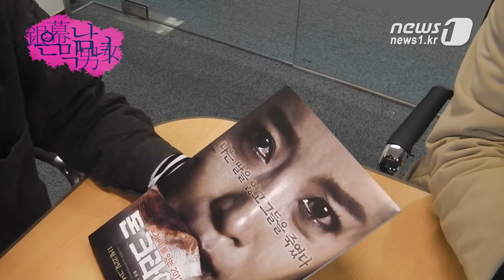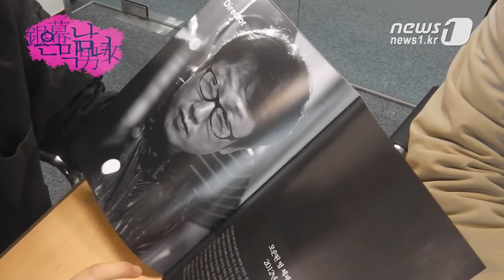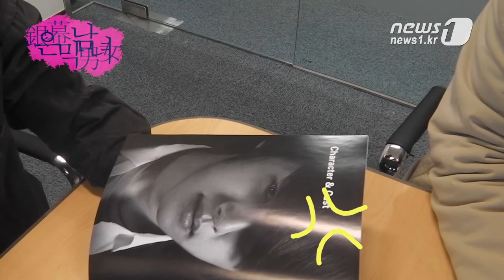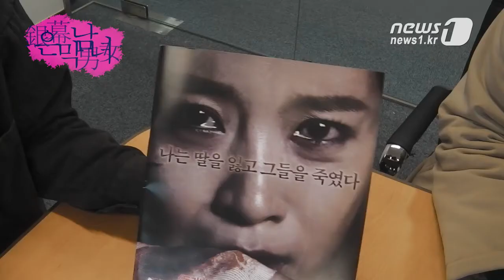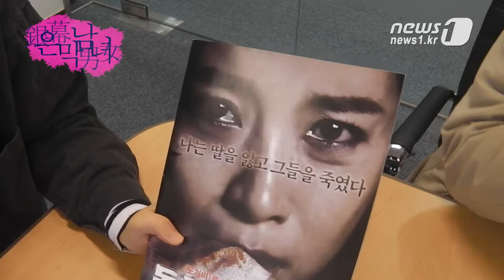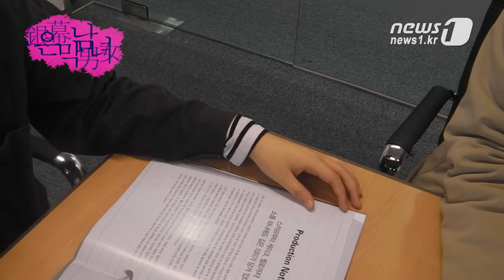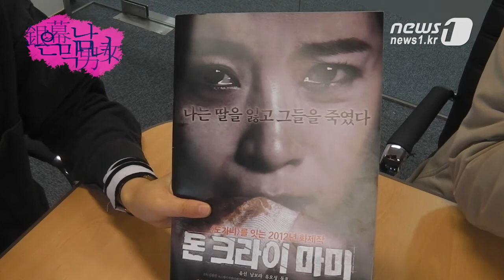[눈TV] [은막남녀] '돈 크라이 마미', 신인감독의 한계란 이런 것?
(서울=News1) 김현아 기자 신용규 인턴기자=제대로 된 영화평, 열 알바 안 부럽다. 색다른 영화 리뷰 '은막남녀'는 누구보다 빠르게 영화를 보고 온 두 기자가 골방에 쳐 박혀서 이야기를 나눈 기록이다. 평범한 수준의 영화 지식을 가진 두 기자의 거칠지만 솔직한 영화 이야기를 영상에 담았다.

(주의) 이 영상과 기사에는 약간의 스포일러가 있을 수 있습니다.

다음은 영화 '돈 크라이 마미'의 언론시사회에 참석했던 두 기자가 23일 회사 골방에서 나눈 이야기를 정리한 내용이다.

-신용규(이하 '고양이수업시간') : 한 줄 평을 하자면 이 영화는 성폭행이란 소재를 단지 이용만 했을뿐인 영화.

-김현아(이하 '나무늘보능력자') : 소재가 소재인만큼 기대가 엄청 컸는데 그만큼 실망도 엄청 컸다. 실망스럽다.

-고양이수업시간 : 이 영화를 보고 같이 생각했던 게 이창동 감독의 '시'라는 영화였다. 여중생 집단 성폭행을 당하고 자살한 이후의 이야기를 다루고 있는데 그 영화와 '돈 크라이 마미'의 가장 큰 차이점이 이거('돈 크라이 마미')는 성폭행이란 소재를 너무 직설적으로 말해버리고 만 것 같다. 그래서 어떻게 보면 너무 식상했다면 '시'라는 영화는 성폭행과 그에 관한 죄의 문제를 가해자, 가해자의 할머니 시선으로 간접적으로 다뤘잖나. 이 영화('돈 크라이 마미')도 성폭행이란 문제에 대해서 직설적인 것보다는 우회해서 간접적으로 말했으면 어땠을까.

- 나무늘보능력자 : 이런 성폭행, 집단 성폭행, 그것도 미성년자가 저지른 집단 성폭행. 중간에도 나오지만 이들이 미성년자라는 이유로 집행유예를 받거나 가벼운 처벌을 받아서 피해자들은 더더욱 울분을 삭이는데 이러한 중요하고 무겁고 굉장히 예민한 주제를 다루기에는 감독의 역량이 너무 모자랐던 게 아닌가. 이 작품이 감독 데뷔작인데 너무 처음부터 심각한 주제를 섣불리 건드렸다는 생각이 많이 들었다. 너무 철학이 없었다.

-고양이수업시간 : 이 영화를 얘기하면서 빠질 수 없는 게 연기력인데 아이돌 그룹 유키스? 맞나?

-나무늘보능력자 : 맞다. 유키스 동호. 이분은 정말... 본 적 있나, 다른 영화나 드라마에서?

-고양이수업시간 : '동호'라는 사람을 처음 알게 됐다. 이 영화 보면서. 연기도 처음 봤고.

-나무늘보능력자 : 나는 '로열패밀리'에서 봤는데 그때도 국어책을 줄줄 읊었다. 그때는 그래, 연기한 지 얼마 되지 않았으니 그 정도 할 수 밖에 없었겠지. 그런데 이 영화에서는 나름 가해자 중에서도 반전이 있는 인물이고 핵심 키를 쥔 인물인데 어쩜 이렇게 대사 하나 치는 것도 이렇게 못할 수 있을까.

-고양이수업시간 : 그래서 항상 극의 흐름을 계속 끊어놨던 것 같다. 감정이 이어지지 못하고. 동호의 연기 때문에. 피식 웃음이 나오고.

-나무늘보능력자 : '도가니'는 물론 소재가 굉장히 충격적이다. 더 어린 아이들을 상대로 범죄를 저지르니까. 가장 충격적이었던 장면이 교장 선생님이 화장실로 도망간 아이를 쫓아가서 옆칸 칸막이 너머로 얼굴이 스윽 올라올 때 진짜 소름 돋고 너무 무서웠었다. '돈 크라이 마미'에서는 그런 장면이 너무 부족했던 게 아닌가.

가해자들 부모가 적반하장으로 나오는 장면도 조금만 더 살렸으면.

-고양이수업시간 : 마지막에 이 영화 엔딩 크레디트 올라가면서 지금까지 일어난 집단성폭행 사건 목록을 보여주잖나. 이 부분 어떻게 생각했나. 영화 만드는 분들한테서 그런 얘기를 들었다. 마지막에 이렇게 자막으로 보여주는 게 촌스러운 장치라고.

-나무늘보능력자 : 가해자들을 향한 울분이나 고통이나 이런 것들이 절절하게 앞에서 주르륵 묘사가 됐다면 이 마지막에서 자막이 나왔을 때 '아, 이 세상 정말 X 같다. 거지 같다. 뭐 이딴 세상이 다 있냐. 진짜 바뀌어야 한다' 분노가 일어났을 것 같다. 그런데 전혀 아무 생각도 들지 않았다.

-고양이수업시간 : 주제의식이나 문제의식이 너무 빈약했던 것 같다.

-나무늘보능력자 : 케이크 나오는 장면은 어땠나. 나름 감독이 '돈 크라이 마미'라 제목도 뽑은 것도 그렇고 케이크 장면에 굉장히 심혈을 기울인 것 같은데.

-고양이수업시간 : 정말 어이 없을 수 밖에 없다. 갑자기 뜬금없이 딸이. 케이크에다가 '돈 크라이 마미', 그것도 영어로 써놓고.